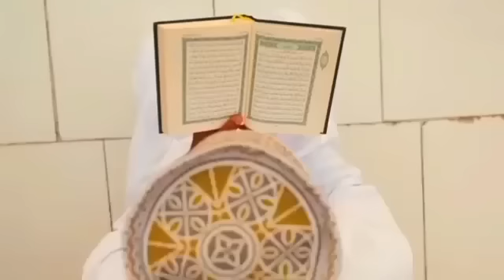Shihab Chuttur - Makka Live | Hajj 2023 | Bad News | shihab India return ticket | 230 Haji Expire🇸🇦😭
Shihab Chuttur - Makka Live | Haj 2023 | Bad News | shihab India return ticket | 230 Haji Expire😭🇸🇦💐🥰

Shihab Bhai New Video Saudi Arabia Safar
Saudi Arabia Border entry Shihab Bhai
Ramadan Mubarak Iraq Safar New Update
Shihab Chuttur New Update Iraq Safar
Shihab Chuttur Hajj Safar New Update
Shihab Bhai New Video Iraq Safar update
Shihab Chuttur New Update Shihab Bhai
Shihab Bhai iran Safar New Video Shihab
Chuttur New Update Shihab Bhai
shihab Chuttur madina Safar
shihab Chuttur madina Safar update
shihab Chuttur Makka Safar
Shihab Bhai Madina Safar New Update
Shihab Bhai Makka Safar new Update
Shihab bhai Badar Safar new update
shihab chittur youtube income
shihab chottur youtube income
shihab youtube
shihab video
shihab youtube Channel
Shihab Chottur ki New Video
Shihab Chottur ka News
Shihab Chottur hajj Journey 2023
Shihab Chottur ki New Video 2023
Shihab Chottur ka Viral Video
Madane Arafat Live Hajj 2023
Shihab Bhai Ki 28 June ki Live Location
Shihab Chottur ki June ki New Video Shihab Chottur live tuday
Shihab Chottur kahan Hain Shihab Bhai Ka Paidal Hajj
Shihab Bhai ki Live Update Shihab Chottur ki Live video
Shihab Bhai Macce main Kahan Hain
Shihab Chottur ki Live Location Shihab Chottur ki Live video
Shihab Chottur live Video
Shihab Chottur live Arafat Ka Maidan Shihab Chittur ki New Video
Shihab Bhai Ki New video hajj
Hajj 2023 Live Hajj Ki Live video
 2023 Hajj Hajj Ki New Video Shihab Chottur Shihab Bhai ki New video june
 June ki Live Location Shihab Bhai
Shihab Chottur ki June ki Live Video
Paidal hajj, hajj 2023, shihab chittur, shihab chittur live, shihab chittur new video, shihab chottur, shihab chittur today,
shihab chottur official channel,
shihab chottur official, shihab chottur iraq, Hajj 2023 news update today,
shihab chottur live, shihab chottur live location,
chottur live today, shihab chottur madina, shihab chottur new video
Shihab Chottur ki Live Location Shihab Chottur ki Aaj 28 June ki Live Location
Shihab Chottur ka New Video
Shihab Chottur ki Saudi Arab Ki New Video
Shihab Chottur live tuday
Shihab Hajj 2023 Hajj 2023
Shihab Chottur ki Aaj 28 june ki New Video
Shihab Chottur hajj Jo 28 june Location Shihab Chottur kahan Hain Makke main
Shihab Chottur makka ke Kis Hotel main Hain
Shihab Chottur saudi Arab Main Kis Jagah Par Hain
Shihab Bhai Kahn Tak Pahunche Shihab Bhai Saudi Arab Main Kahan Par Hain
Shihab Chottur ki News
Shihab Chottur ki Live video
Shihab Chottur ki New update
Shihab Chottur ka Live news
Shihab Chottur ka Saudi arab Ka News
Shihab Chottur 28 june ki Live Location
Shihab Chottur kahan Tak Pahunche Shihab Bhai ki Location
Shihabchottur
शिहाब चित्तूर कि लाईव लोकेशन
शिहाब भाई कि आज कि लाईव लोकेशन
शिहाब भाई कहां हैं लाईव लोकेशन

[हेलो दोस्तों मेरे चैनल {Shakir Vlog Official} में आपका स्वागत है |मेरा नाम शाकिर है | और मैं यूपी के एक छोटे से गांव का रहने वाला हूं | आपको मेरी वीडियो अच्छी लगे | तो चैनल को सब्सक्राइब करें | वीडियो को लाइक करें | कमेंट करें | और शेयर करें ]

Doston video ko pura jarur dekhen 🙏🥰